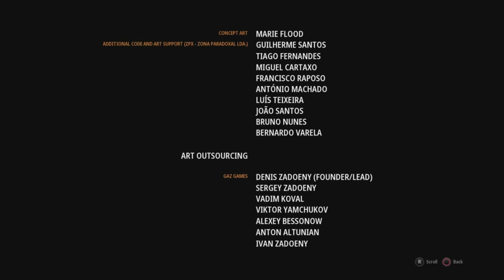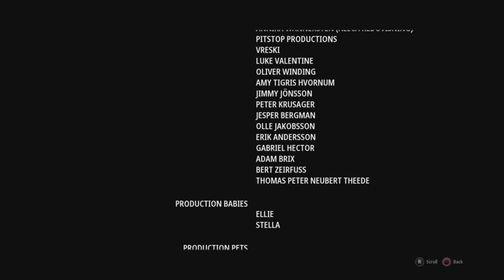20- The Sealed Gate and Eden (Iron Mutant Year Zero: Road to Eden)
No Damage Iron Mutant Very Hard.

Good Game 85 of 100